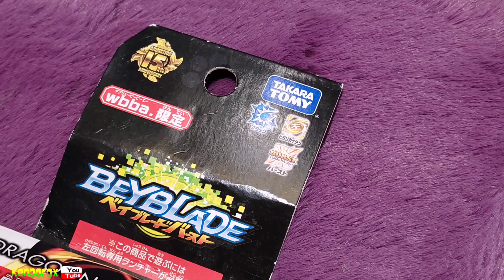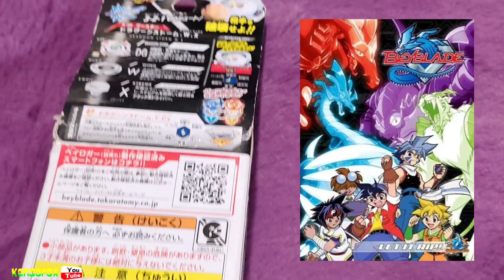Beyblade Dragoon Storm | My Childhood Beyblade Tagalog/Philippines